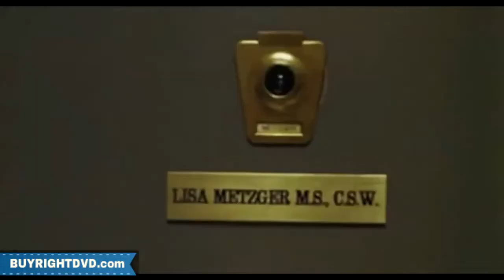Prime Trailer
New York City forms the backdrop for writer/director Ben Younger's (BOILER ROOM) PRIME, a gentle comedy that weaves a tale of two lovers trying to keep the flame alive as an unusual obstacle is hurled in their path. Rafi Gardet (Uma Thurman) is a newly divorced 37-year-old career woman who regularly spills her woes to her therapist, Lisa Metzger (Meryl Streep). Rafi's love life takes a sudden upturn when she meets Bryan Greenberg (David Bloomberg), a penniless painter who lives on the Lower East Side with his grandparents and, at 23, is significantly younger than Rafi. Uptown girl Rafi isn't used to such differences in age and location, but the sex is great, and Bryan seems attentive enough, so she jubilantly tells Lisa in passionate detail about their blossoming relationship. The trouble is, the more Rafi tells her, the more Lisa realizes that the hot young boy-toy Rafi is busy seducing on a nightly basis is, in fact, her own son. The problems mount, with Rafi's status as a gentile not going over well with Bryan's Jewish family, and Lisa unable to decide whether to stop the therapy sessions or not. Younger delivers a heady mixture of laughs and salient points in a film that settles snugly into familiar early-21st-century territory for romantic-comedy fans.